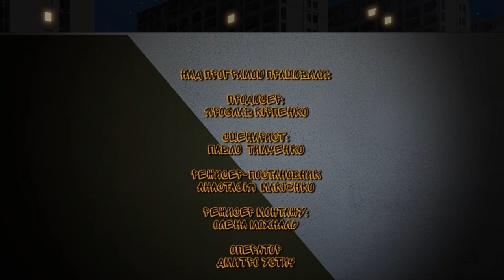Фанні кідс Випуск 520 вихід в ефір 03 07